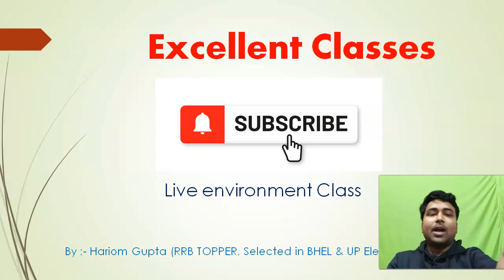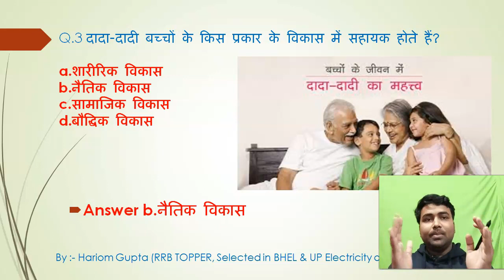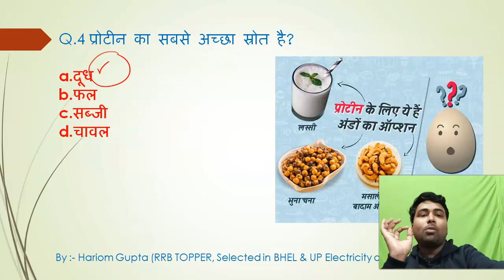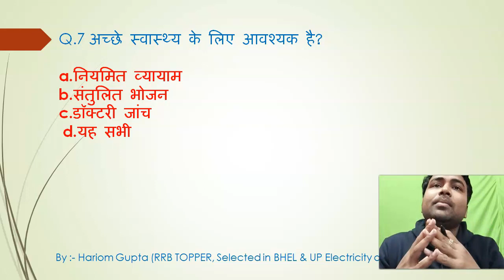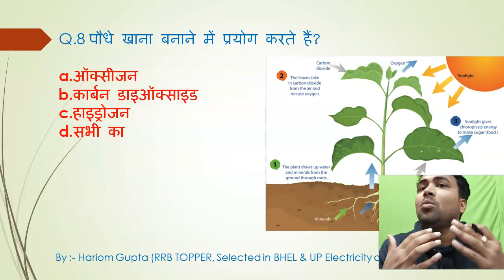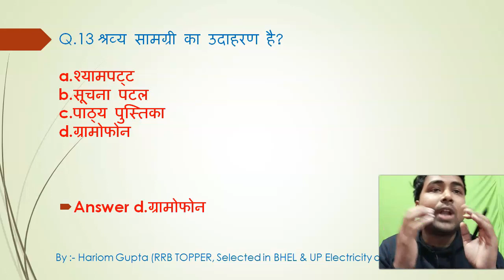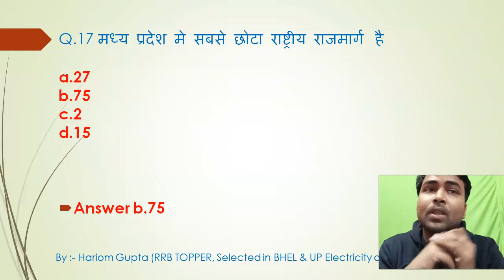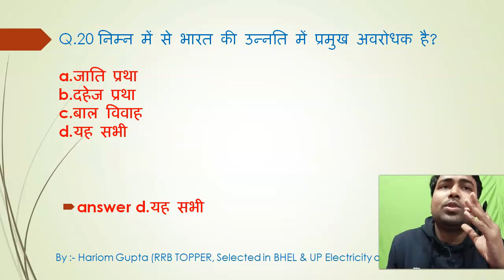environment Target varg-3 exams |JE EXAM| RRB NTPC | SSC EXAM |Delhi POLICE Today's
Hi! this is excellent classes. On my channel, you will find Current Affairs. & all subjects live test. I love study and sharing my experiences with you.
environment varg3
Delhipolice exam

daily current affairs- 7am
Live Delhi police target test-12noon
Live Up LEKHPAL target test- 8pm

environment daily test series

SSC JE
SSC JE 2020
SSC JE DETAILS